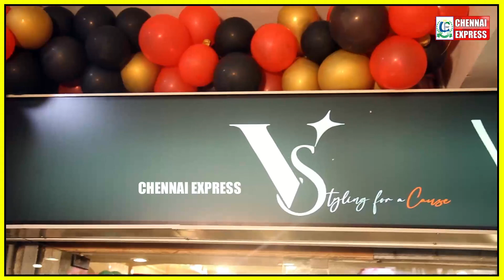Vanith Vijayakumar Launches her own Styling Store in Chennai | Nungambakkam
CENews Tamil,CENews News,TamilNews,CE News Tamil,CE Top News,CE Breaking News,CE News in Tamil,CE24*7,CE News 24*7,